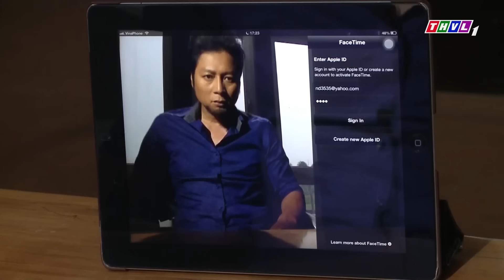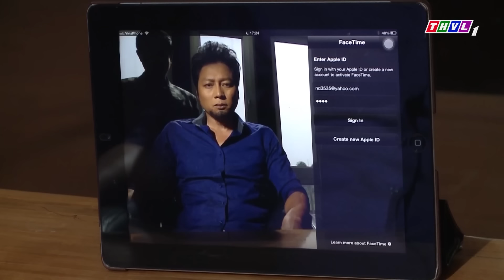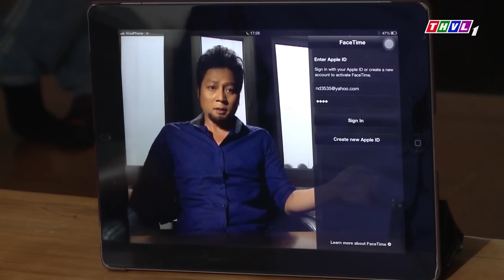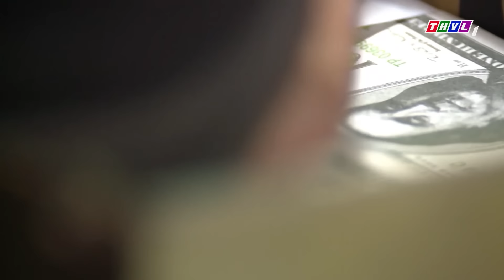GIANG HỒ xử lý đàn em NHIỀU LỜI làm hỏng chuyến giao dịch | Phim Hành Động Hình Sự 2022